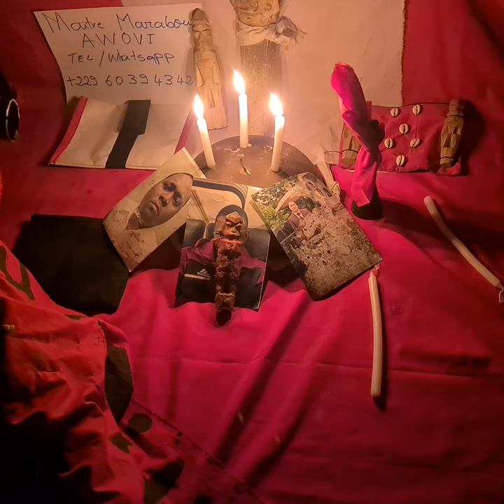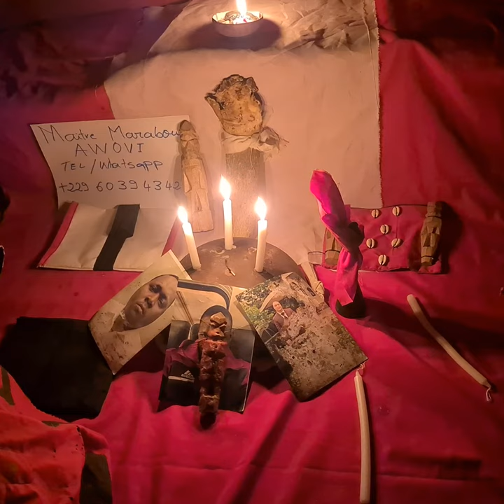ENVOÛTEMENT UNE FEMME-UN HOMME PAR SA PHOTO, MARABOUT POUR RÉCUPÉRÉ SON EX,RETOUR AFFECTIF GRATUIT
Bienvenue Chez LE PLUS GRAND ET PUISSANT MARABOUT DU MONDE SORCIER Awovi , Grand Prêtre du Vaudou, Grand Professeur de la Magie et Redoutable sorcier du Bénin.

Je suis simplement connu comme GRAND MAÎTRE MARABOUT Awovi et j'ai apporté toujours de Solutions aux Problèmes qui surviennent dans la vie de milliers de gens.
Personnellement, J'ai 52 années d'expérience et d'expertise dans les anciens arts suivants :
La sorcellerie, Le Vaudou, La Magie, Les Sortilèges, La Confection de Talisman Mystique, le Retour d'Affection Rapide, des bague Mystiques etc. …

Grand Maitre marabout du monde prêté à vous aider dans tout les domaines de la vie, en amour ,en argent et en bonheur

Tous autres problèmes, veillez me contacté